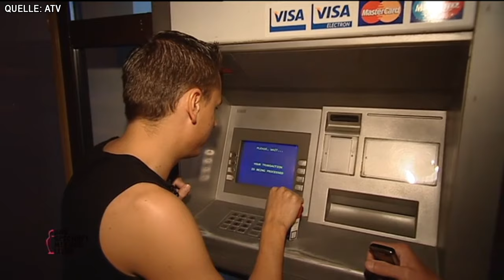OPAS KÄMPFEN um 21 JÄHRIGE? - Das Geschäft mit der Liebe - Staffel 1, Folge 03!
RIESIGER ALTERSUNTERSCHIED! - Das Geschäft mit der Liebe - Staffel 1, Folge 03!
Sie gelten als besonders freundlich und verführerisch, manch österreichischer Macho bezeichnet sie als besonders pflegeleicht: Frauen aus Russland, der Ukraine, der Slowakei oder aus Rumänien. Die ATV-Reihe begleitet Singles auf der Suche nach dem Partner fürs Leben.

Sie gelten als besonders freundlich und verführerisch, manch österreichischer Macho bezeichnet sie als besonders pflegeleicht: Frauen aus Russland, der Ukraine, der Slowakei oder aus Rumänien.

Die ATV-Reihe begleitet Singles auf der Suche nach dem Partner fürs Leben und zeigt seriöse und weniger seriöse Vermittlungsagenturen die den einsamen Männern ihre Hilfe anbieten.

ATV ist dabei, wenn österreichische Männer nach Bukarest oder Kiev reisen, um dort potentielle Herzdamen bei einem sogenannten Frauen-"Casting" kennenzulernen. In 8 Folgen werden Männer aus Österreich porträtiert. Ihren Sehnsüchten und ihren Ängsten im Bezug auf das andere Geschlecht wird nachgespürt.

So begleitet ATV mit der Kamera den 57-jährigen Unternehmer Robert Nissel. Er ist Stammgast in den Go-Go Bars der Wiener Innenstadt und sucht nach zwei Scheidungen schon seit fünf Jahren erfolglos die Frau seines Lebens. Die letzte Beziehung mit einer rumänischen Tänzerin kostete dem reichen Erben 70.000,- Euro exklusive der Stornierung einer 150 Gäste großen Hochzeit. Trotzdem möchte er, nun allerdings mit Hilfe einer "professionellen" Vermittlungsagentur, versuchen, eine geeignete Frau im Osten zu finden.

Auf der Suche nach einer Frau wird auch der 43-jährige Boxer Mario Orsolics, Neffe des legendären Hans Orsolics, mit ATV Kameras begleitet. Orsolics ist enttäuscht von den österreichischen Frauen. Eingebildet und übergewichtig seien sie und das sei für einen sportlichen Menschen wie ihn einfach unerträglich. Sexuell sind für ihn die Thailänderinnen am Besten gewesen, schwärmt der Simmeringer, aber am schönsten und intelligentesten seien bis jetzt Frauen aus Litauen und Rumänien gewesen.

Auch der 22-jährige Wiener Peter Langhammer, ein Security Mitarbeiter, versucht sein Glück mit Frauen aus dem Osten. Er gibt während einer Rumänien Reise sein letztes Geld aus. Zurück in Wien wird ihm aufgrund unbezahlter Rechnungen sogar der Strom abgedreht. In Österreich hätte er bei derart hübschen Frauen keine Chance, erwähnt er neben all seinem Machogehabe.

Die Serie zeigt die beinharte Realität zwischen Frust, Selbsttäuschung und dem Scheitern bei der Suche nach der idealen Frau aus dem Osten.